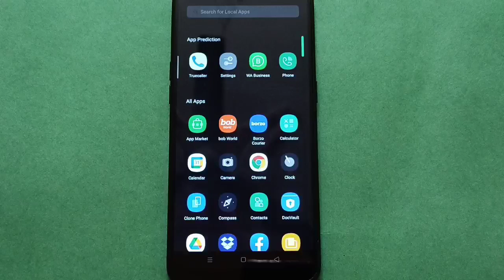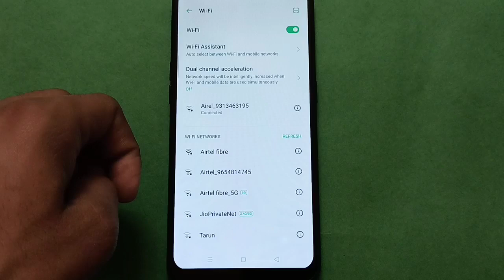OPPO A53s disconnect wifi in setting,OPPO A53s mobile setting kese use kare